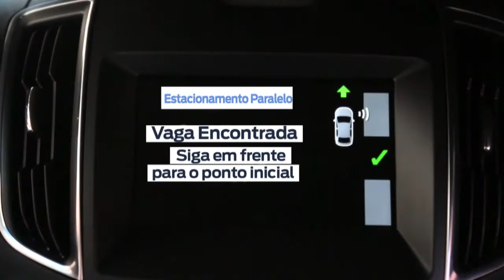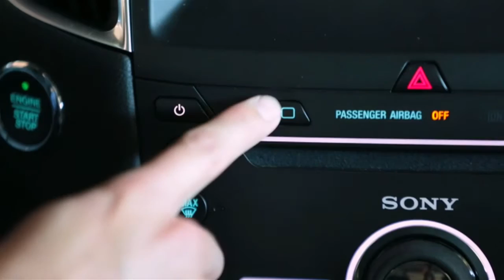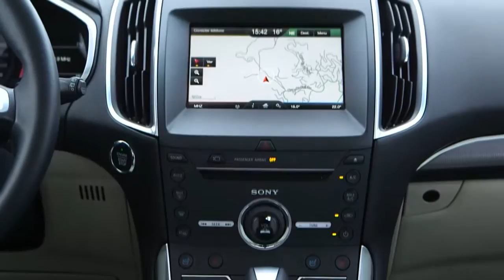Novo Ford Edge 2017